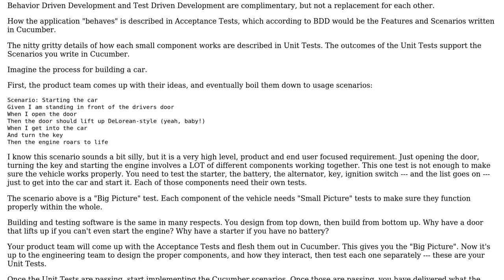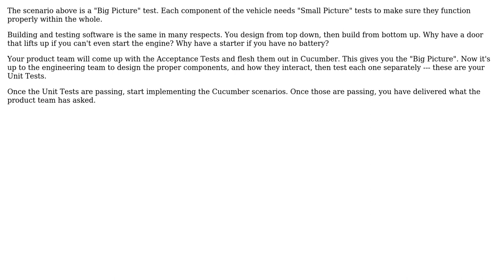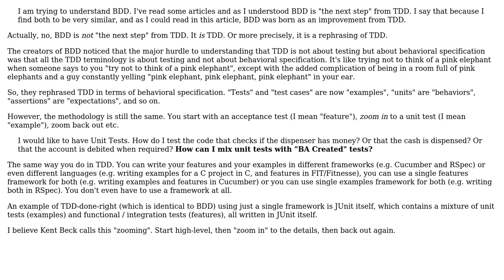Software Engineering: How to use unit tests when using BDD? (3 Solutions!!)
Software Engineering: How to use unit tests when using BDD?

With thanks & praise to God, and with thanks to the many people who have made this project possible! | Content (except music & images) licensed under CC BY-SA | Music | Images & others | With thanks to user ptyx user JSBach user Jorg W Mittag user Greg Burghardt user Doc Brown and the Stack Exchange Network Trademarks are property of their respective owners. You are responsible for your own actions.